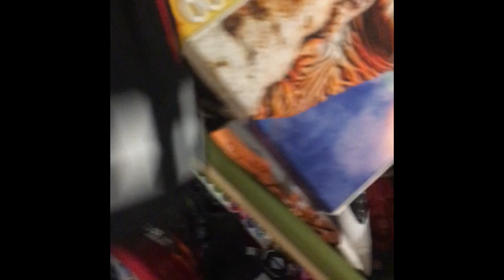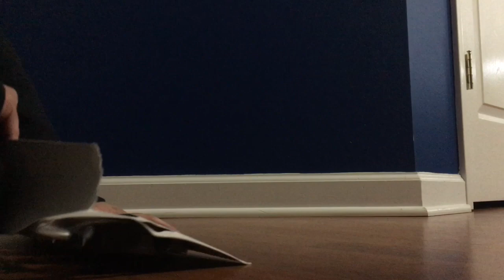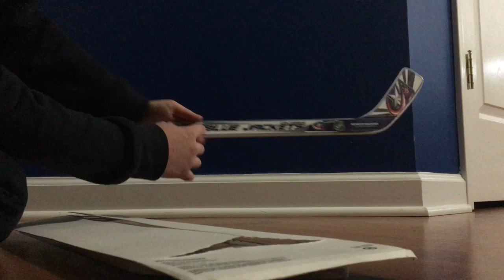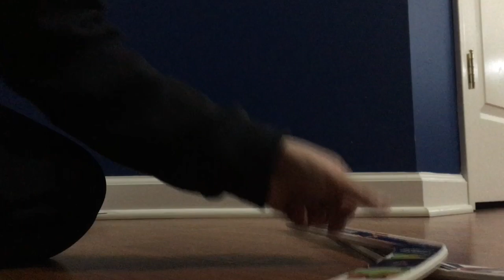New Knee Hockey Sticks